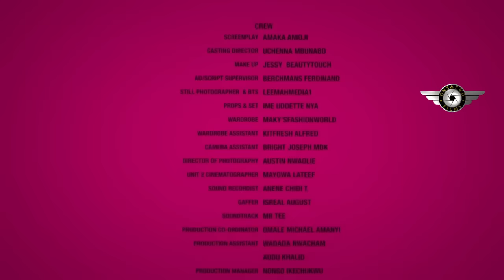I Beg My Neighbour For Breakfast But After Serving The Food I Saw A Real Wife Material In Her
UNPACKING THE PAST